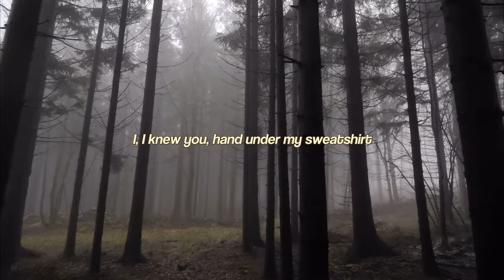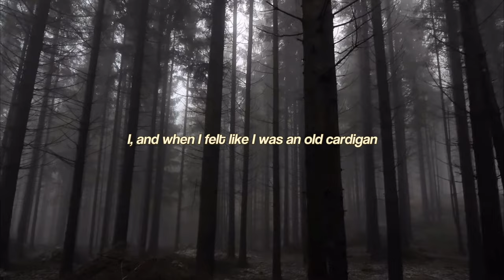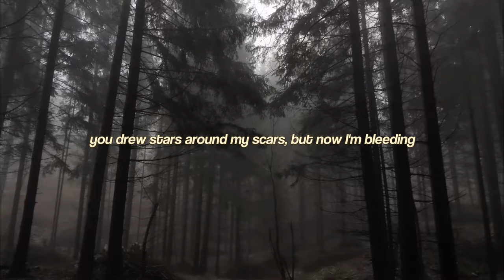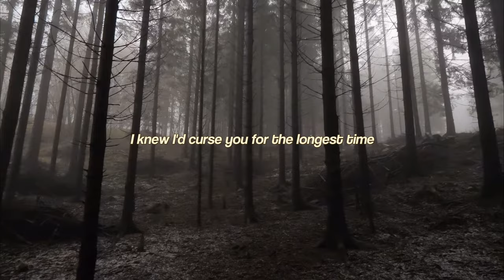Taylor Swift - Cardigan || Lyrics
✨¡Hello everyone!✨

If there is any error in the letter, please be kind as the letter is automatically generated.